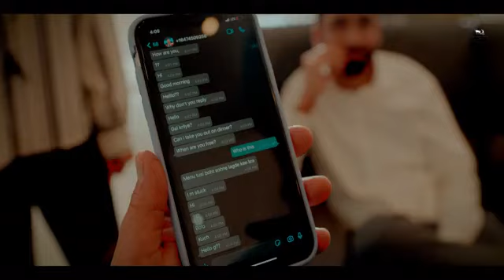Babbu Maan - Pagal Shayar - Latest Punjabi Songs 2022